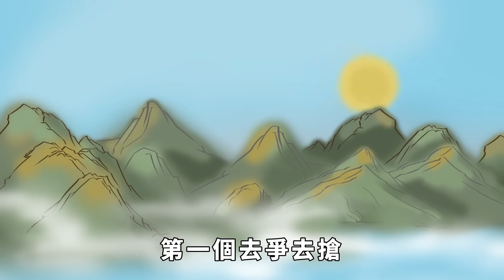「你的層次，一看便知」：低層次的人，與人交往時有以下幾種表現【大道無形】俗语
「你的層次，一看便知」：低層次的人，與人交往時有以下幾種表現【大道無形】

與人交往，我們得學會擇友。因為，與良人為伴，機遇更多，生活有更多種可能，人生多炫彩。郎達·拜恩在《力量》中寫到：「每個人身邊都有一個磁場環繞，無論你在何處磁場都會跟著你，而你的磁場也會吸引著磁場相同的人和事。」與人交往，要選擇內心充滿正能量，有良好的人品，層次較高格局較大的人做朋友，這樣，自己的人生也會打開一個新的局面。但是，擇友卻是人生路上必學的一門課程。並不是每個人，都懂得如何與良人同行。其實，「你的層次，一看便知」：低層次的人，與人交往時有以下幾種表現，看看你有嗎？俗语 国学 为人处世 识人术 本頻道製作的所有影片都符合平台的使用政策，沒有任何違規行為